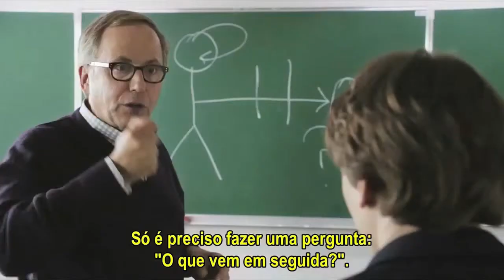EN LA CASA (Dans la maison)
Francia 2012 – Color 105 min.
Dirección y Guión: François Ozon
Basado en la obra teatral de Juan Mayorga
Producción: Eric Altmayer, Nicolas Altmayer y Claudie Ossard
Fotografía: Jérôme Alméras
Montaje: Laure Gardette
Diseño de arte: Arnaud de Moleron
Con: Fabrice Luchini, Ernst Umhauer, Kristin Scott Thomas, Emmanuelle Seigner, Denis Ménochet, Yolande Moreau y otros.

Premios: Mejor Película y Mejor Guión en el Festival de San Sebastián 2012; Premio de la Crítica en el Festival de Toronto; Mejor Guión por la Academia de Cine de Europa 2013; Nominado a 6 premios César de la Academia de Francia; entre otros.

Germain, profesor de literatura de un colegio secundario, vive cómodamente con su esposa, una galerista de arte, pero harto de la mediocridad de sus alumnos, hasta que un día descubre el talento de un alumno, quien narra su fascinación por la familia y en especial la madre de uno de sus compañeros. Tratando de sublimar su fracaso como novelista, Germain estimula a su alumno a escribir una novela por fascículos. Entre los dos va surgiendo una ficción que combina las experiencias autobiográficas de ambos y en la que se mezclan y confunden fantasía y realidad hacia un imprevisible final.
En sugerente mezcla de comedia, drama y suspenso (con inspiraciones de Woody Allen, Chabrol y Hitchcock), el indefinible cineasta francés (La piscina; Tiempo de vivir; 8 Mujeres) logra uno de sus filmes más espléndidos, extraños y seductores, a partir de un guión que progresa de una comedia ligera a un drama perturbador y se concentra en la relación entre ficción narrativa y realidad, entre maestro y estudiante, en la asociación simbólica de todo esfuerzo creativo: sean el productor y el realizador; el lector y el escritor o el espectador y el director. Película que nos envuelve de misterio, erotismo y libertinaje.